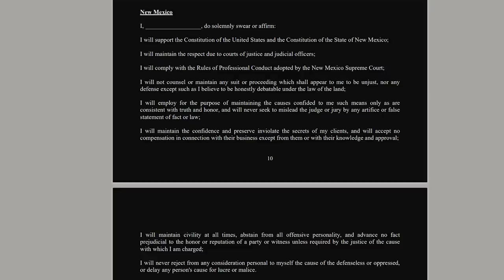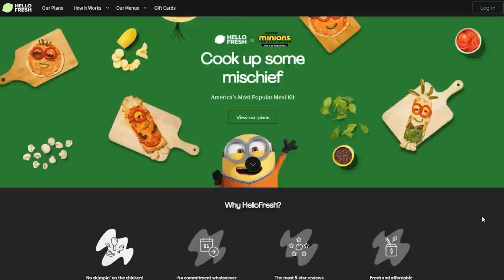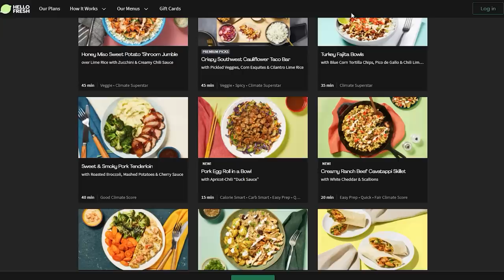New Kim Teaser | Better Call Saul Season 6 Part 2 Trailer Breakdown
Use POGPETEPJUNE16 for 16 FREE MEALS across 7 boxes + 3 FREE GIFTS
3️⃣ people have already claimed this exclusive offer!
Once you click, my description will LIVE update to count up the purchases!

Better Call Saul Season 6 Part 2 new teaser focused on Kim Wexler. Teaser trailer breakdown for season 6 episode 8 and the end of the series.

Better Call Saul just released a new trailer for the series' final six episodes. In it, we see the candle in Kim and Jimmy's living room (now splattered with Howard's blood) and hear Kim reading the attorney's oath. Is it a flashback? A flashforward? Or something else completely.

Kim has become a more complicated character and in the final season, many of our assumptions about her have come into question. This teaser doesn't make it seem any more likely that she might die, but it does make you wonder if she'll have to flee or will end up in prison. By including the lawyer's oath, it makes you think about what she'll lose and how that'll happen.

At the end of Better Call Saul’s midseason finale, Lalo showed up at Kim and Jimmy’s place looking to talk. This was after he realized that Gus knew he might be alive and was preparing for his arrival in Albuquerque. When he called Hector he realized the phone surveillance tipped off Fring’s men and had to change his plans accordingly. He left Laundry where the superlab is being built and went to talk to his lawyer Saul Goodman.

Episode 607: “Plan and Execution”
Directed by Thomas Schnauz
Written by Thomas Schnauz
Official Synopsis: Jimmy and Kim deal with a last-minute snag in their plan.

Episode 608: TBA
Directed by Vince Gilligan
Written by Gordon Smith

The released date for the sixth and final season of Better Call Saul is April 18, 2022. Season 6 will be split into two halves with part 2 premiering on July 11. There will be 13 episodes in total.

What are your favorite BCS theories for the upcoming season 6? Which BrBa characters are you still hoping to see?

Better Call Saul stuff:

Season 4
Season 5
Better Call Saul Complete series
Breaking Bad complete series
University of American Samoa Land Crabs Mug

Better Call Saul is a television drama series created by Vince Gilligan and Peter Gould. It is a spin-off prequel of Gilligan's prior series Breaking Bad. Set in the early 2000s, Better Call Saul follows the story of con-man turned small-time lawyer, Jimmy McGill, beginning six years before the events of Breaking Bad, showing his transformation into the persona of criminal-for-hire Saul Goodman. Jimmy becomes the lawyer for former beat cop Mike Ehrmantraut,  whose relevant skill set allows him to enter the criminal underworld of drug trafficking in Albuquerque, New Mexico. The show premiered on AMC on February 8, 2015. The show's sixth and final season premiered on April 18, 2022.

Chapter Timestamps

0:00 Intro
1:06 Teaser Breakdown
4:41 Is it a flashback?
7:14 Kim and Giselle
10:40 Final Thoughts